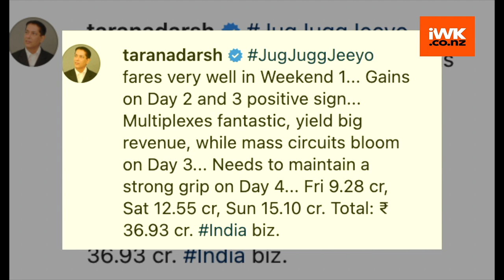'Jugjugg Jeeyo' rakes in Rs 36.93 crore on opening weekend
Actors Varun Dhawan, Kiara Advani, Neetu Kapoor and Anil Kapoor's latest release 'Jugjugg Jeeyo' is receiving a thunderous response at the box office.